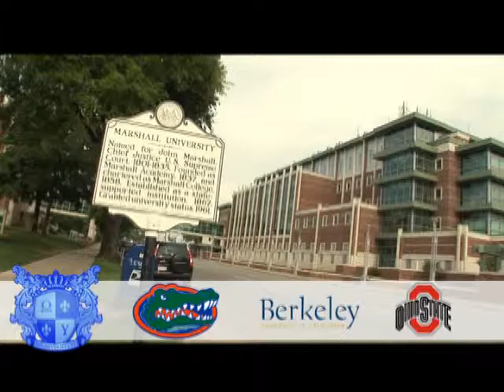Marshall University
Marshall University Video Tour